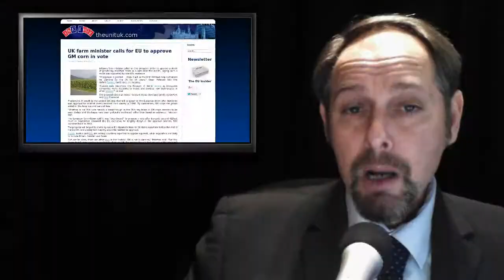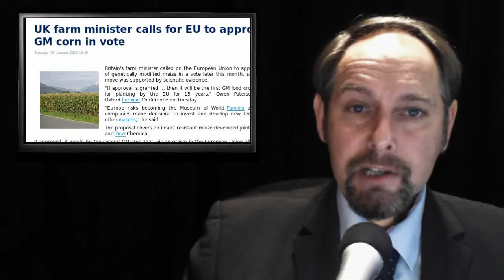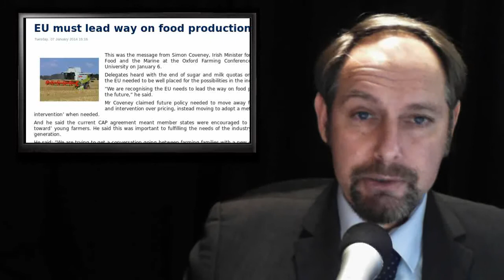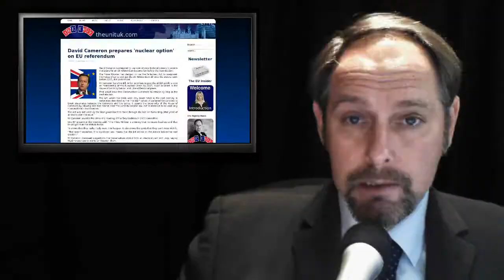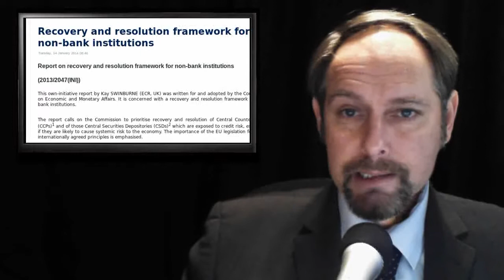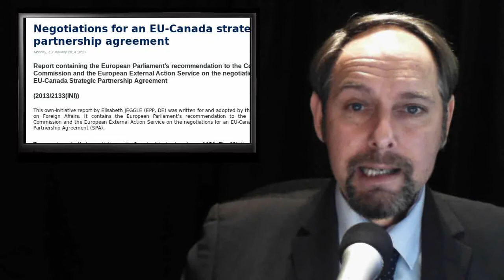ThEUnit: Eco Slow Down - GMO's are Go - Sturgeon on Scotland - Nuclear Option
Brave New Europe part 2